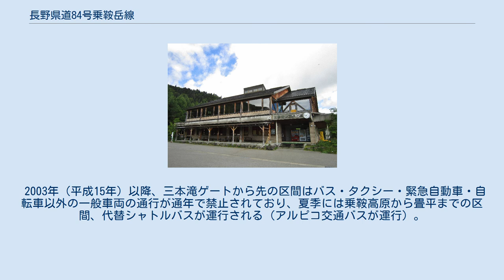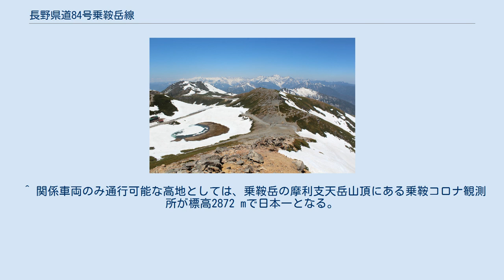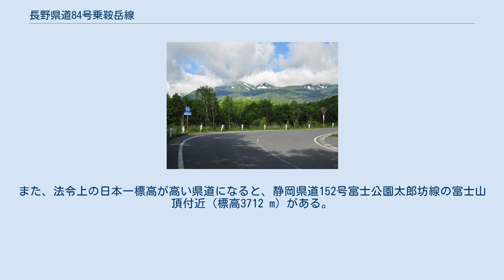長野県道84号乗鞍岳線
長野県道84号乗鞍岳線（ながのけんどう84ごう のりくらだけせん）は、長野県松本市安曇の前川渡を起点として、岐阜県高山市丹生川町岩井谷の乗鞍岳（実際には畳平付近、標高約2710 m地点）まで至る県道（主要地方道）である。
乗鞍高原よりも高標高側では特に「乗鞍エコーライン」とも呼ばれる。
 2003年（平成15年）以降、三本滝ゲートから先の区間はバス・タクシー・緊急自動車・自転車以外の一般車両の通行が通年で禁止されており、夏季には乗鞍高原から畳平までの区間、代替シャトルバスが運行される（アルピコ交通バスが運行）。
また、休暇村乗鞍高原から先の区間は冬期通行止めの期間が設定されている。
5月 - 7月の山スキーの季節には、中腹の位ヶ原山荘までアルピコ交通のスキーシャトルバスが運行される。
なお、通行止区間をゲートを開けて運行するため、通常の路線バスとしては運行できない。
そのためこのバスは「会員制スキーバス」扱いとなっており、方向幕も「会員バス 位ヶ原山荘」と提示されている。
 岐阜県と長野県との県境の標高2716 m地点（中央右寄り） 乗鞍岳畳平地域の公共交通機関の車両が走行する最高地点は、乗鞍スカイライン終点の畳平駐車場（標高2702 m）ではなく、ここ乗鞍エコーラインの長野県・岐阜県県境地点の標高2716 m地点で、ここは日本の公共交通機関車両が到達できる最高地点でもあり、日本一高地を車両で通行できる県道として知られる。
2003年以降はマイカー乗り入れ禁止となったため、かつてマイカーが到達できた最高地点でもあった。
 起点の前川渡は奈川渡ダムのダム湖に向かって切り立った崖の中腹にあり、乗鞍岳線に入るとまずこのダム湖にかかる前川渡大橋を渡ることとなる。
さらに進むと乗鞍高原のほぼ中央を西から東へと縦断し、休暇村乗鞍高原、さらに三本滝ゲートへと至る。
三本滝ゲートからは乗鞍岳の山腹を細かくカーブしながら上り、山頂直下の畳平付近で岐阜県道5号乗鞍公園線（乗鞍スカイライン）と交わる。
 ^ 関係車両のみ通行可能な高地としては、乗鞍岳の摩利支天岳山頂にある乗鞍コロナ観測所が標高2872 mで日本一となる。
また、法令上の日本一標高が高い県道になると、静岡県道152号富士公園太郎坊線の富士山頂付近（標高3712 m）がある。
 ^ なお、現在一般のマイカーが到達できる最高標高地点は表富士周遊道路（富士山スカイライン）終点の富士宮口五合目（標高2380 m）となっている。